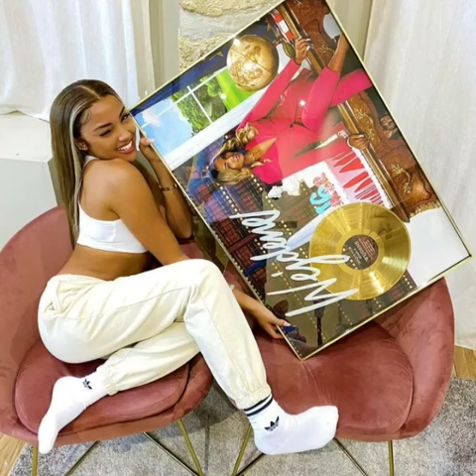wejdene sexy compilation 2